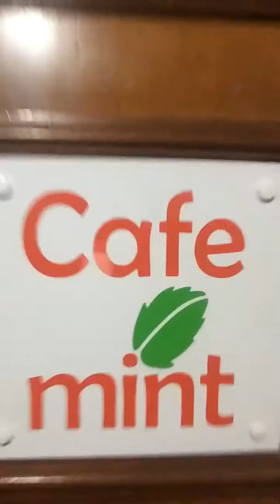Indian tour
Tour